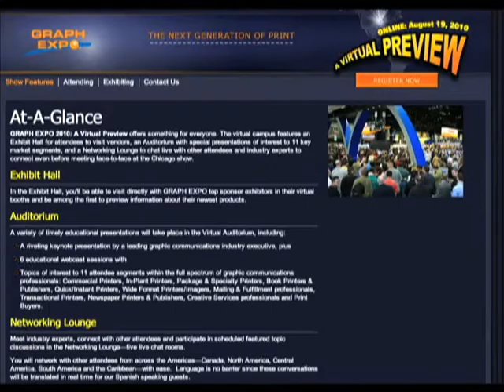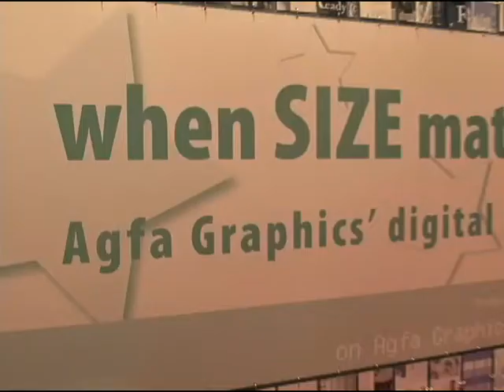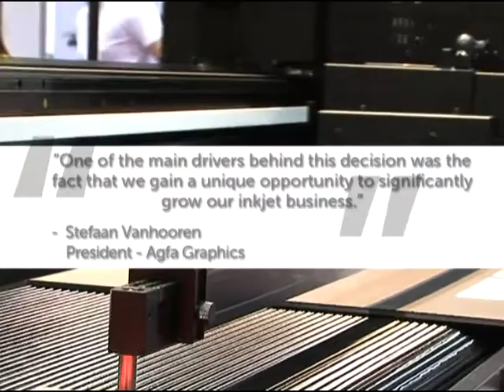American Printer TV July 21st, 2010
Quad Graphics Rings in a new Era, DPI expands marketing capabilities, Big changes for the Pitman company, Big changes for the Pitman company, Join the free webinar "Maximizing Profits: What Every Small Commercial Printer Should Know" sponsored by Pitney Bowes on August 4th,
2010